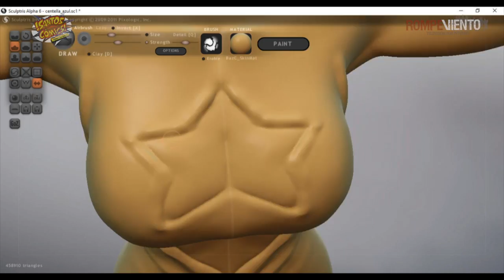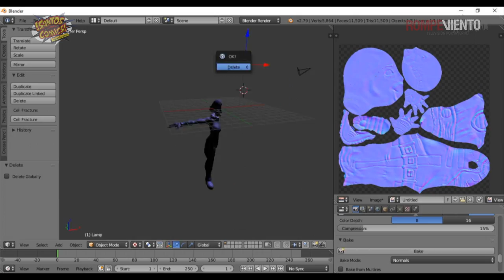Combate Monero - Santos Cómics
En esta ocasión la nave de la imaginación nos lleva a conocer el juego de video COMBATE MONERO, creado por el diseñador Gustavo Oribe Mendieta, en el que se enfrentan personajes de la historieta mexicana.

No te pierdas la entrevista de Martín Arceo para Santos Cómics